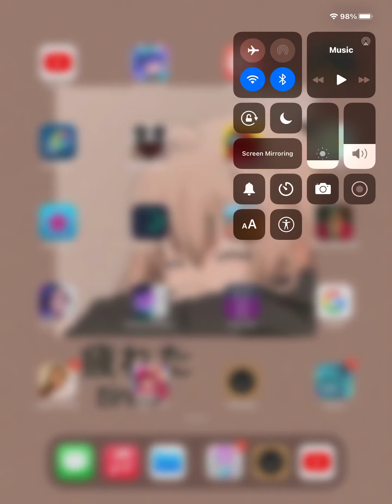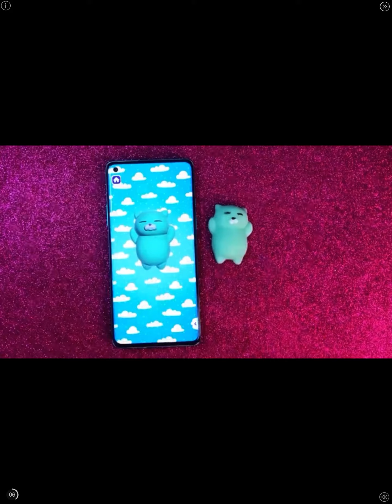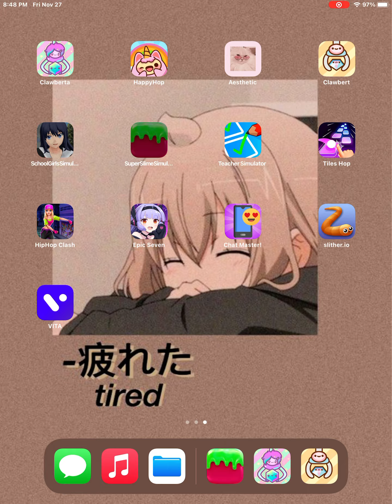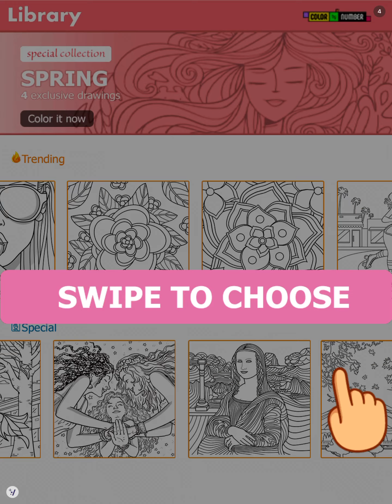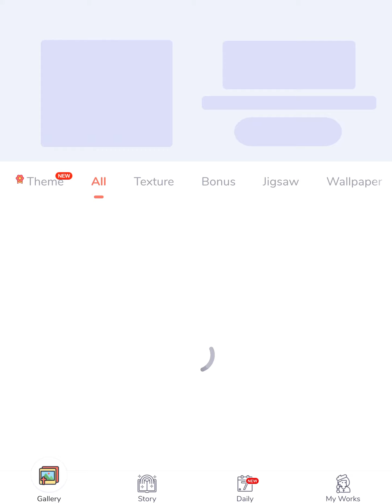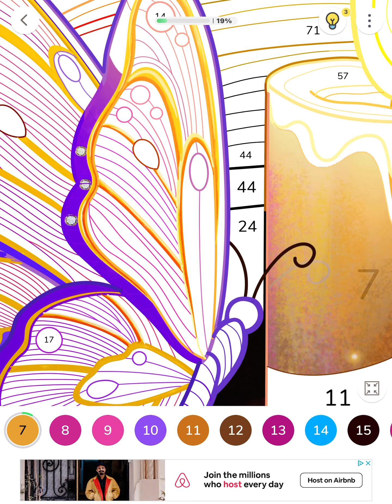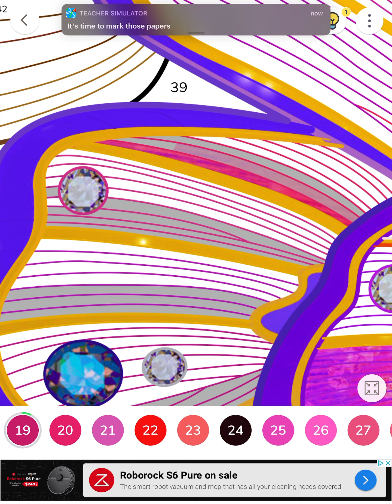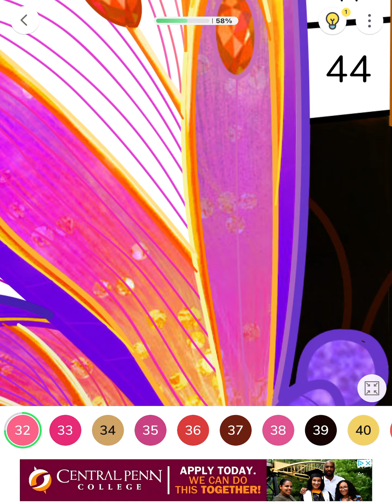Here’s a video since I didn’t post anything in 2 days